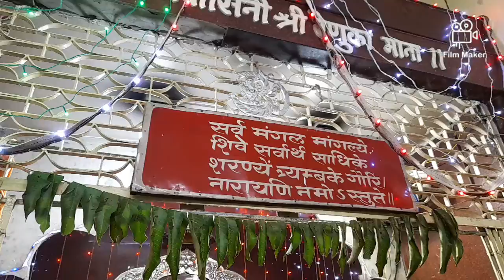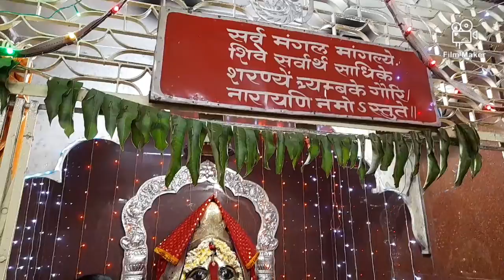माहूरगढ की देवी माता रेणुका की कथा | जब परशुरामजी ने काट दिया अपने ही माता का सिर